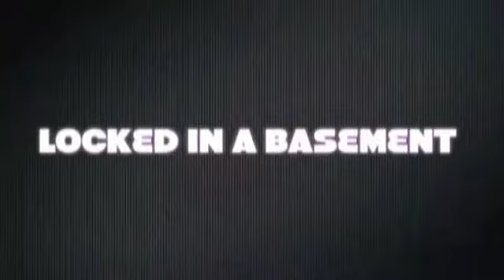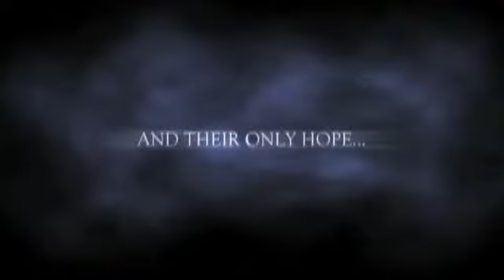Locked in a Basement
remake/continuation of a movie we did back in '06.